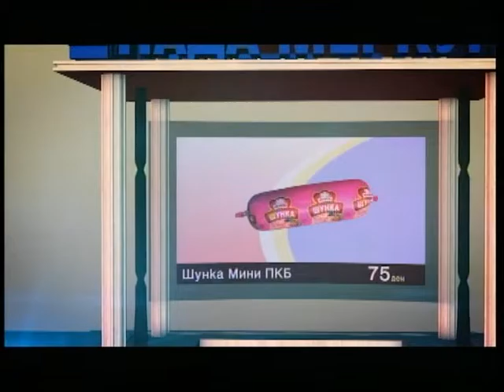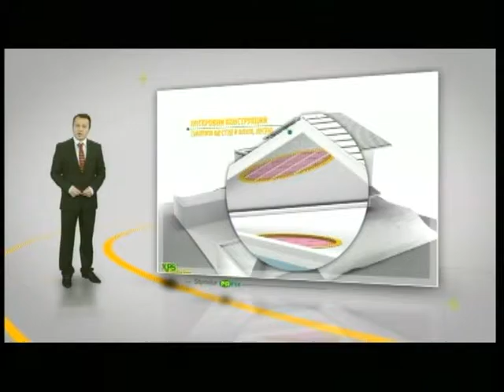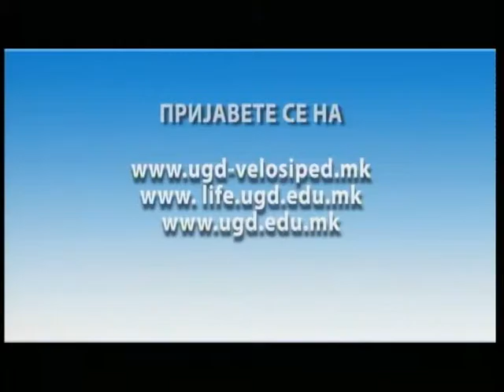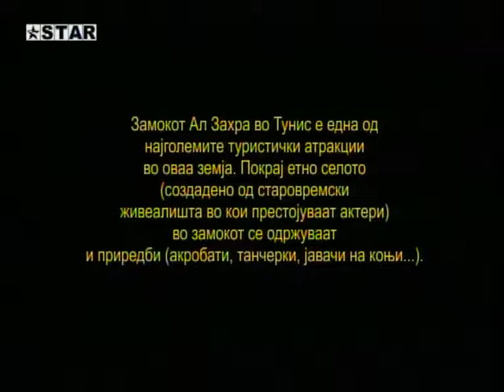60минути на исток 10 03 2016